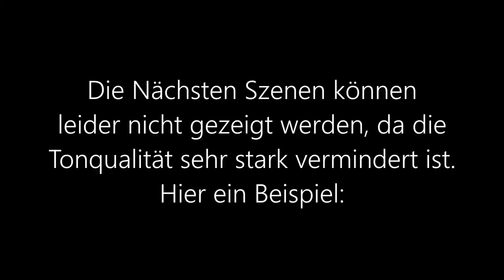WIR müssen HIER raus!! // TheEscapists2 #01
Schreibt gern ein Kommi für den Algorithmus und bewerte das Video :)

 Equipment:

PC (Laptop): Lenovo Legion Y720
Tastatur: Steelseries Apex 5
Maus: Steelseries Rival 600
Monitor: iiyama G-Master G2730HSU-B1
Cam :   Canon EOS 400D
Mikrofon :  Rode NT-USB
Mikrofon Arm :  Rode PSA-1

 Thumbnails:
- Adobe Photoshop 2020
- Canva.com